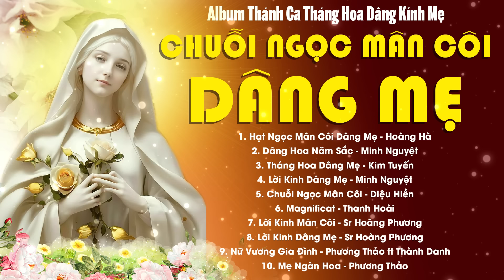Album Thánh Ca Tháng Hoa Dâng Kính Mẹ l Chuỗi Ngọc Mân Côi Dâng Mẹ l Những Bài Dâng Hoa Hay Nhất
Studio Thánh Ca xin gửi tới quý vị và các bạn liên khúc Thánh Ca Tháng Dâng Hoa Kính Đức Mẹ hay nhất, mới nhất hiện nay.
Tracklist:
1. 00:00:00 Hạt Ngọc Mân Côi Dâng Mẹ - Thừa Sai, Sóng Tình Hoàng Hà
2. 00:06:03 Dâng Hoa Năm Sắc - Sr Têrêsa - Minh Nguyệt
3. 00:11:38 Tháng Hoa Dâng Mẹ - Peter Tuấn Anh - Kim Tuyến
4. 00:16:53 Lời Kinh Dâng Mẹ - Br Micaen Trương Thanh Tú - Minh Nguyệt
5. 00:22:18 Chuỗi Ngọc Mân Côi - Sr Têrêsa - Diệu Hiền
6. 00:27:34 Magnificat - Lm Bùi Ninh - Thanh Hoài
7. 00:32:00 Lời Kinh Mân Côi - Minh Quân - Sr Hoàng Phương
8. 00:36:35 Lời Kinh Dâng Mẹ - Đức Hữu - Sr Hoàng Phương
9. 00:42:01 Nữ Vương Gia Đình - Sr Têrêsa - Phương Thảo ft Thành Danh
10. 00:45:54 Mẹ Ngàn Hoa - Sr Têrêsa - Phương Thảo
11. 00:50:53 Mẹ Chính Nguồn Cậy Trông - Thanh Nhàn - Lm Ant Minh Tâm
12. 00:57:22 Nguyện Mẹ Đỡ Nâng - Nguyễn Hèn Mọn - Sr Hoàng Phương
13. 01:02:58 Kìa Bà Nào - Lm Hoàng Diệp - Tốp Ca Nữ
14. 01:07:50 Kêu Cầu Mẹ - Nam Linh - Lm Ant Minh Tâm
15. 01:13:44 Danh Thánh Mẹ Hiển Vinh - Á Đông - Trịnh Sáng
16. 01:18:40 Dâng Mẹ Gia Đình Nhỏ Bé - Thừa Sai, Sóng Tình - Lm Ant Minh Tâm
17. 01:25:42 Dâng Mẹ Cuộc Đời - Giang Ân - Lệ Quyên
18. 01:31:56 Ca Dao Mẹ Dịu Hiền - Lm Văn Chi - Lm Ant Minh Tâm
19. 01:37:03 Ave Maria Ánh Trăng Từ Bi - Lm Nguyễn Duy - Công Minh
20. 01:42:21 Cùng Mẹ Tạ Ơn - Hữu Ân - Lê Vĩnh Toàn
21. 01:47:42 Con Vững Tin Nơi Mẹ - Giuse Chuẩn - Minh Vương